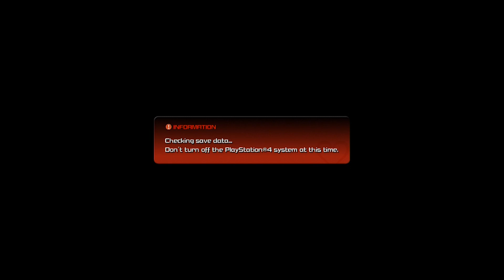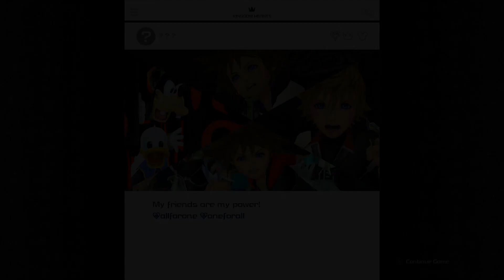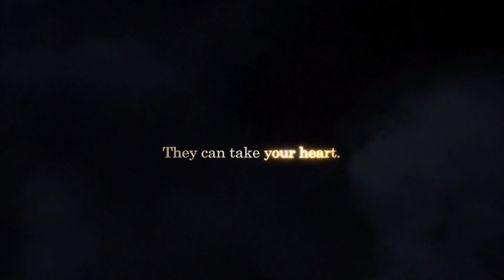Kingdom Hearts III: The Hype is Real! - PART 1 - Dynamite Bros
After over a year of Kingdom Hearts Let's Plays, the game that Drew, Jason, and AJ have been waiting over a decade for is finally here! New episodes Mondays, Wednesdays, and Fridays at 12 pm est!

The DynamiteBros are:
Andrew aka Drew Dynamite
AJ